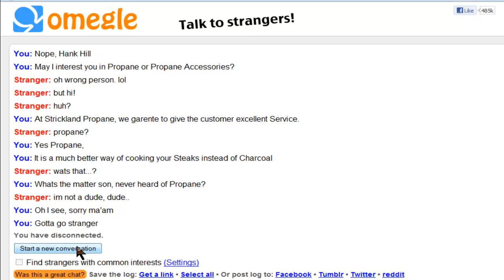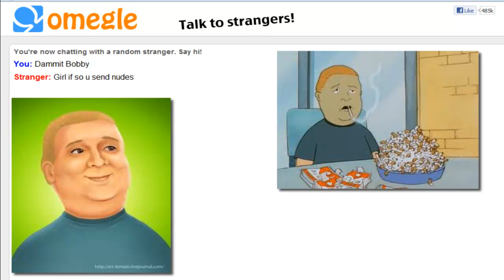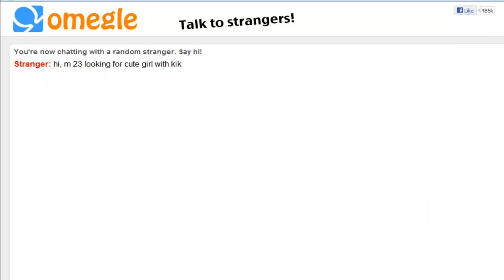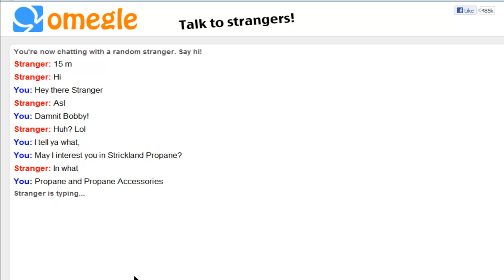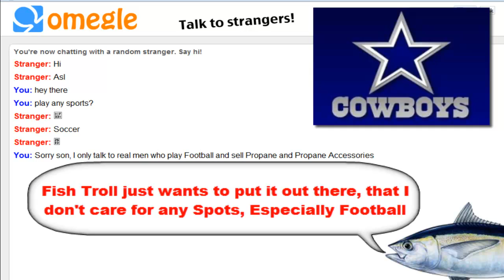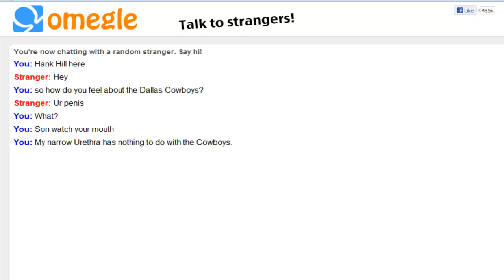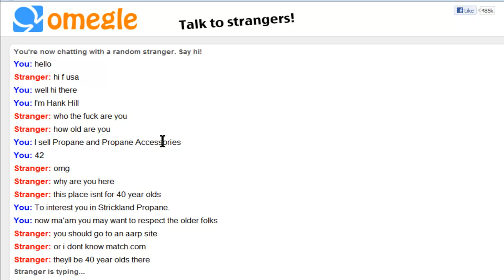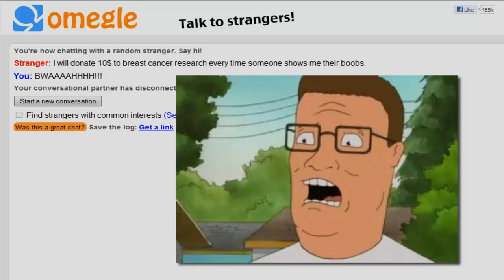Omegle Session 5 - King of the Hill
Commentary:
This one has been pretty fun, and I did get more footage than necessary, I had to cut several out, I actually had to speed up the clips by 500% this time instead of 300% to fit the 8 min Zone. However the only problem I occurred when editing this video was finding sound and audio clips. Several moments in the video for example, the "Rusty Shackleferg" or the "Gerbster" scene, I left that part without any sound clips, When I recorded those scenes I thought "I should find this easily." Turns out I was wrong. I could try to get audio from Youtube, but even then, I could not find a single "Dammit Bobby!" clip anywhere! So I kinda Failed to preform this video as I expected to. In the future when I can't think of any ideas, or when I feel like it, I will probably do a 2nd Session on King of the Hill, along with a few other topics, But when I do, I will be more prepared and seek out to find additional audio clips. Also I couldn't find another song to add to the Segment that was related to KotH, I don't want to use actual songs with lyrics then get Flagged by Youtube. I hope you've enjoyed the Bwaaaaaahhhh!

Robot Encounters: 0

Images:
Google

King of the Hill - Promise to not scream like a girl